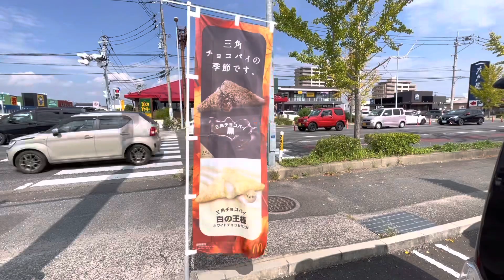(渋谷等ではハロウィンですが)今年もやりました。三角チョコパイレビュー2022🎃👻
今回、新しくCapCutで編集してみました。
なかなか便利です(^_^)

使用BGM魔王魂「アコースティック39」